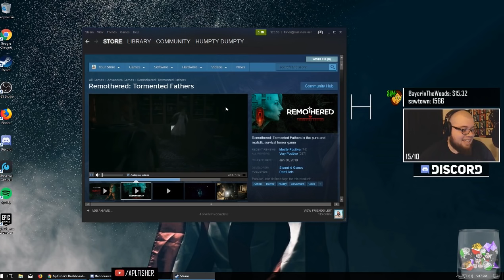Remothered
What a POS game.